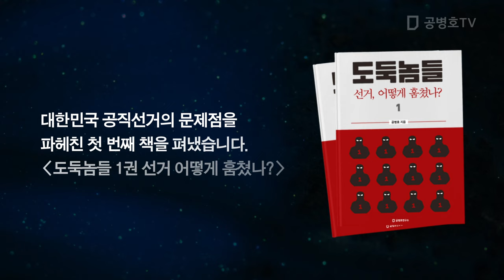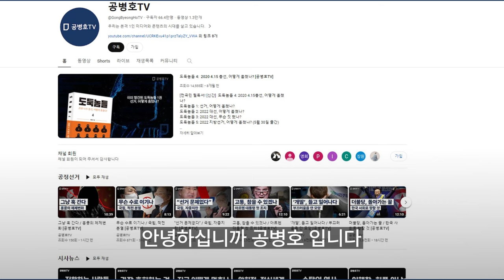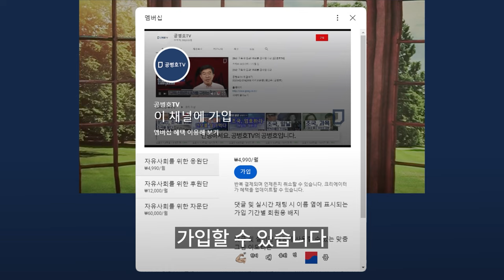총선, 과거 보라 / 그곳에 해답이 들어있다 / 희망, 소원, 감각보다는 역대선거를 참조해야 [공병호TV]